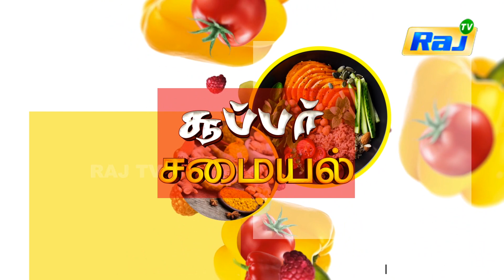Green Fish Curry Recipe | Super Samayal | RajTv